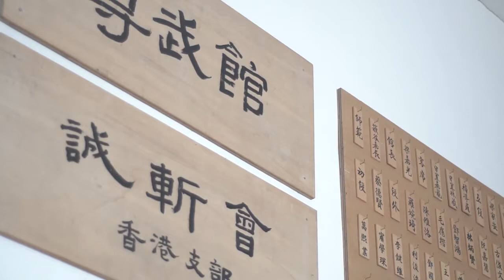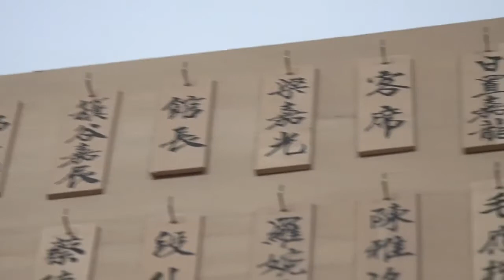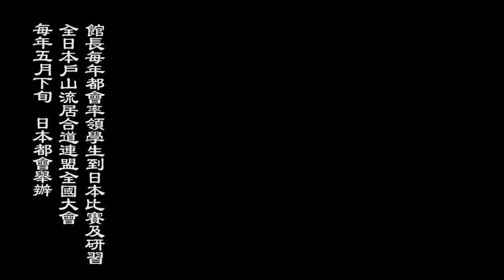戶山流居合道-尊武館館長記錄片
本館某學員為演藝學生，是次和本館合作。
展開為期四個月的記錄片。
更去到日本拍攝本會出發至日本比賽的經歷